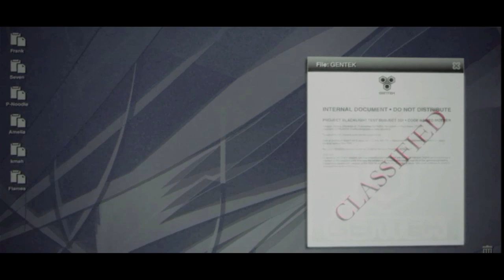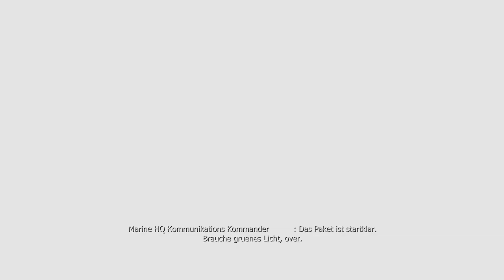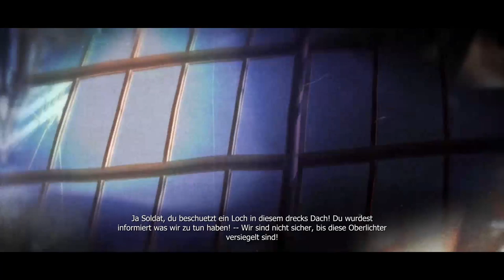Let's Play Prototype Deutsch #02 - Elizabeth Greene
Prototype kaufen
Playlist Prototype:

Prototype Deutsch - Let's Play Prototype Deutsch - German/Deutsch Walkthrough Gameplay
Let's Play - Prototype Deutsch Gameplay with Commentary (German/Deutsch)
Let's Play - Prototype Deutsch - German/Deutsch Part